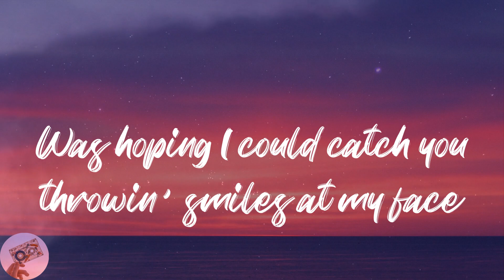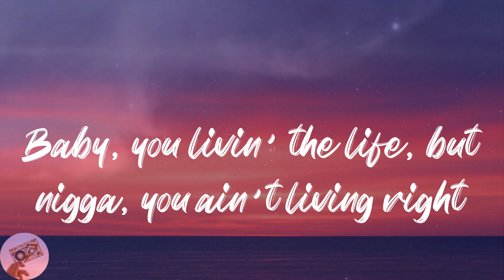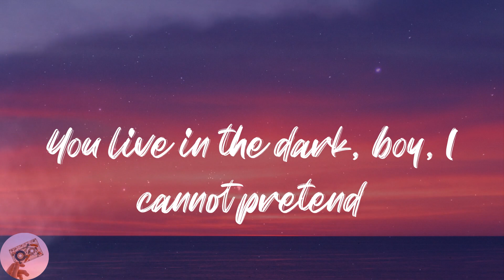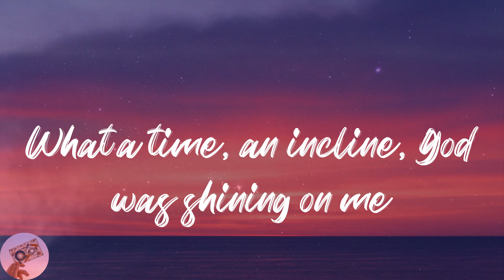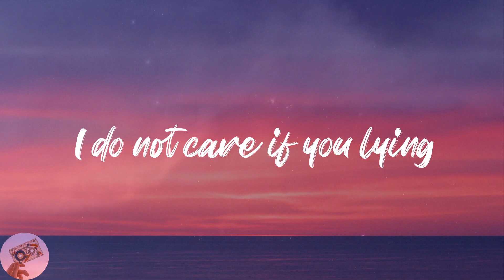Lil Nas X - MONTERO (Call Me By Your Name) (Lyrics)